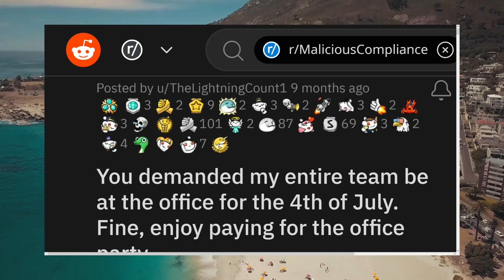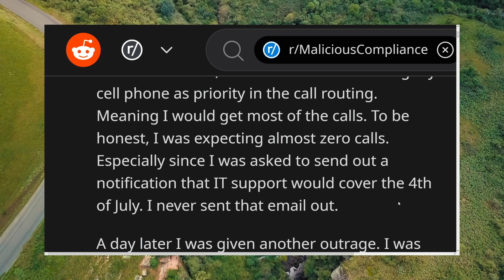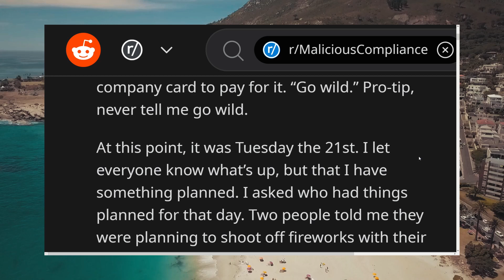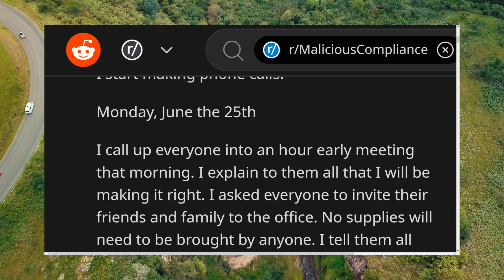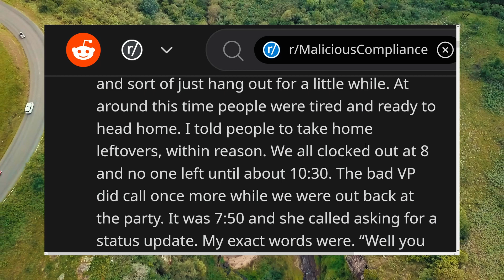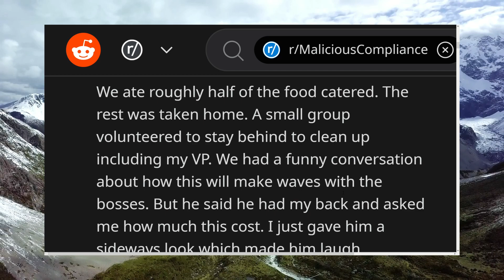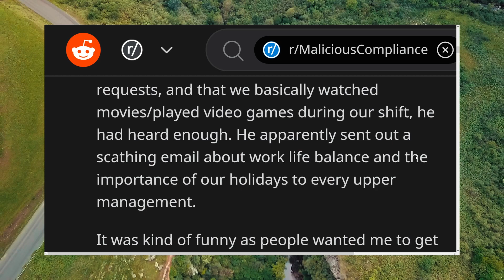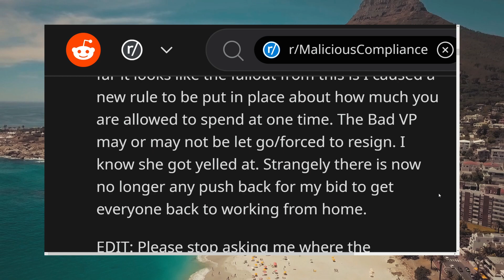r/MaliciousCompliance - DESTROYED Bad Boss with SECRET PARTY!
Reddit r/MaliciousCompliance stories, where OP's IT team gets FORCED to work on a holiday, then they get back at management with a HUGE PARTY!

Story 1 - 0:00

Play the r/MaliciousCompliance and other playlists in the background for more MC, PROREVENGE and epic Reddit stories!
And more!